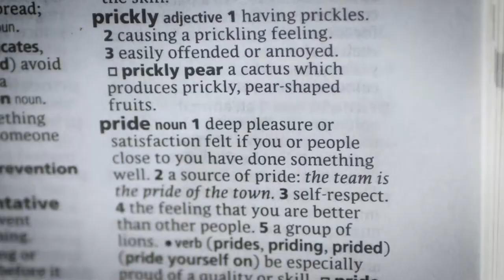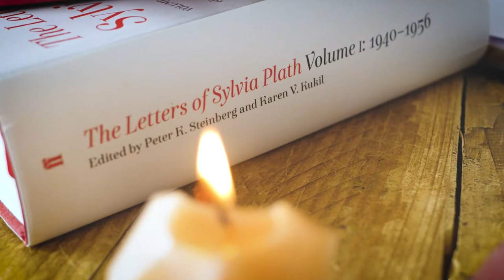✍ Writing for Wellness - Pride Dictionary 🌈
Writing for Wellness is a gateway to self-discovery, self-reflection, and self-healing. Every individual can feel the benefits of Writing for Wellness.

✍ I am releasing free weekly Writing for Wellness exercises every Monday.

✍ This week, we’re thinking about the versatility and strength of the word ‘pride’, and how different people might relate to it in disparate ways.

✍ There’s no set method to this exercise, but the key principle is that you want to include at least one of the definitions of pride in your writing, and see how this manifests itself into a character or scene.

✍ Consider the themes that spring into your mind when writing about pride. How do they reflect where you are in your life right now, or where you’ve been in the past?

Write your own pieces in the comments below if you feel like sharing - I would love to hear how you got on.

📖 So that you don’t have to dig out your own dictionary, here are the various definitions of pride. As a noun:
1. Deep pleasure or satisfaction felt if you or people close to you have done something well.
2. A source of pride: the team is the pride of the town.
3. Self-respect.
4. The feeling that you are better than other people.
5. A group of lions.
As a verb:
1. Be especially proud of a quality or skill.

I produce all the social media content for free because I wholly believe alternative and holistic therapies should be available for everyone.

I am not a therapist.

If you are struggling with your mental health, please access support. I have listed some helplines below that can support you.